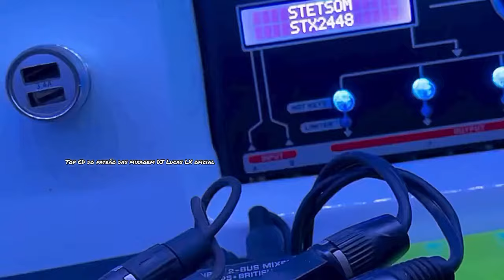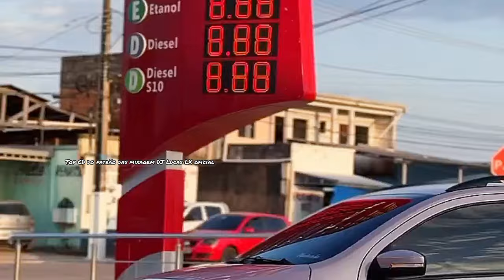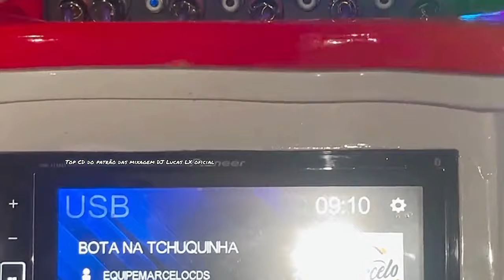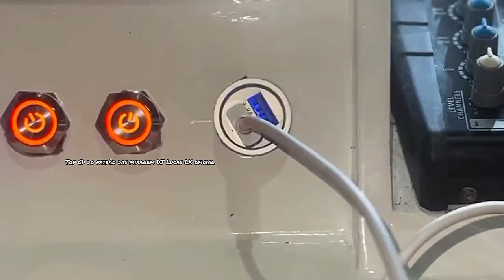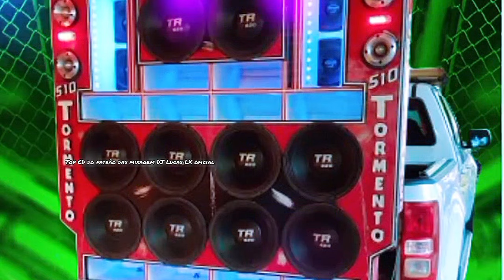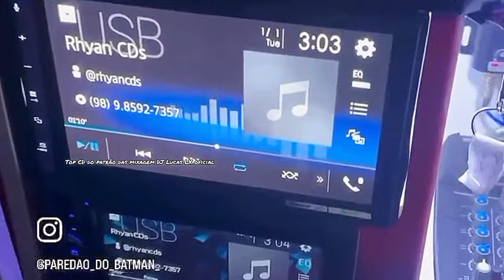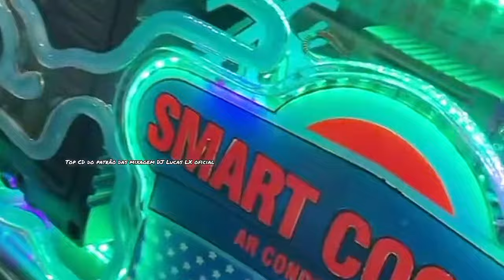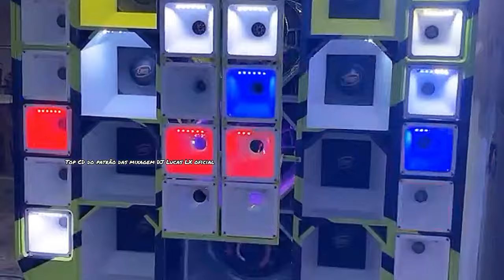Dance comercial 2024 DJ Lucas LX O Patrão das mixagens